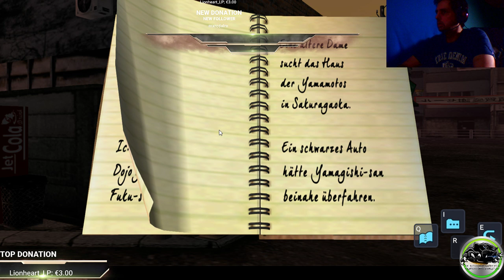Highlight: LP ShenmueRemastered Part2 Adventure Asian KultGame